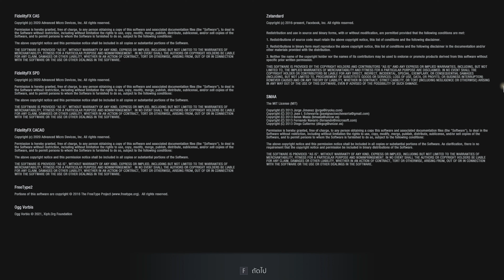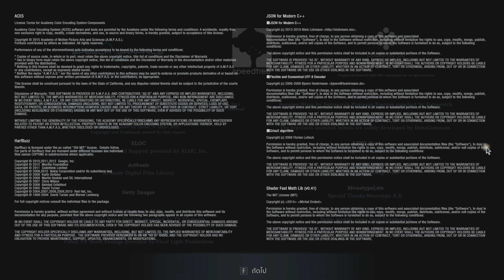Resident Evil Village Gameplay All Demo (4K 60FPS) (ซับไทย)